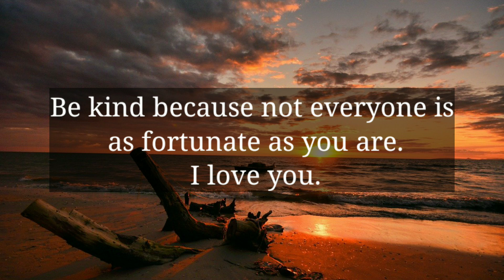🎉 God is saying something very important to you... 💯 God's Message For You Today...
God message
Life quotes
Jesus message
God through
God's message
God says
Joel osteen
Life quotes
Gods
Godly quotes